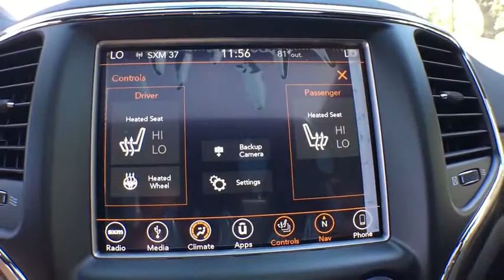2018 Jeep Grand Cherokee Kalamazoo, Vicksburg, Paw Paw, Plainwell, Battle Creek, MI J18339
Granite Crystal Metallic Clearcoat New 2018 Jeep Grand Cherokee available in Kalamazoo, Michigan at Hayes Jeep. Servicing the Vicksburg, Paw Paw, Plainwell, Battle Creek, MI.
2018 Jeep Grand Cherokee Altitude - Stock#: J18339 - VIN#: 1C4RJFAG9JC389742

Hayes Jeep
3718 Stadium Dr